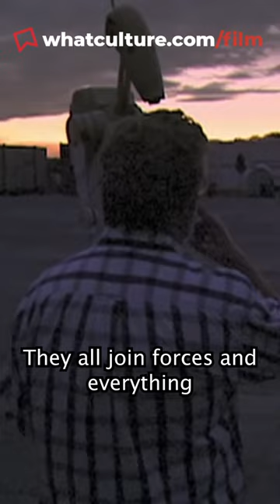Why EVERY Star Wars Fan Needs To Watch This!